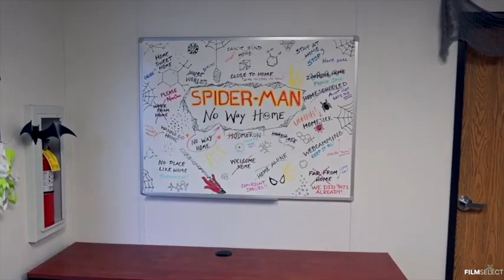Spider Man 3 No Way Home Title Reveal Trailer 2021